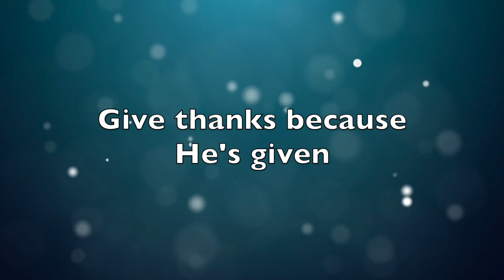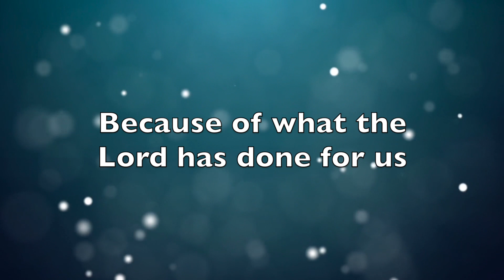Give Thanks (UK)